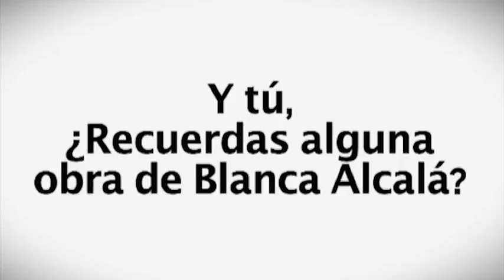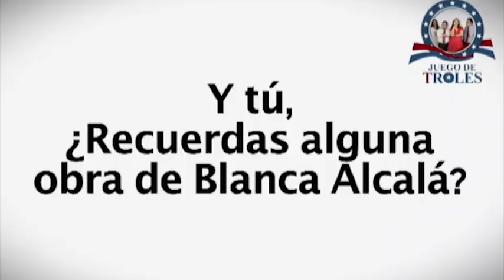JDT 12/04/16 El Galicismo pega primero con nuevos spots